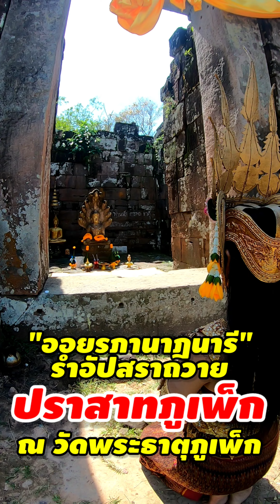ออยรภา นาฏนารี รำอัปสราถวายขอพร "ปราสาทภูเพ็ก" ต.นาหัวบ่อ อ.พรรณานิคม จ.สกลนคร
ออยรภา นาฏนารี รำอัปสราถวายขอพรขอขมานำแบบไปสร้าง ปราสาทพ่อปู่ศรีสุทโธ จนโด่งดังมีบารมีคนขอโชคลาภ ทรัพย์สมบัติ สุขภาพ ได้ดั่งสมใจหมาย เพราะบารมีปราสาทภูเพ็ก จึงจัดชุดบวงสรวง และชุดนางรำอัปสรามาถวายขอพรสิ่งศักดิ์สิทธิ์ดูแลปราสาทภูเพ็ก และรำถวาย พระนางโสมาสีวิกาเทวะนาคเทวี นางพญานาคเทวี ผู้สร้างและสาปอาณาจักรขอม พญานาคเก้าเศียรแห่งอาณาจักรขอม ณ ปราสาทวิเมียนอากาศ หรือ ปราสาทพิมานอากาศ ปัจจุบันคือ "ปราสาทภูเพ็ก" ต.นาหัวบ่อ อ.พรรณานิคม จ.สกลนคร🐉